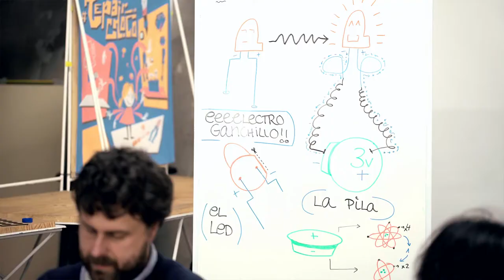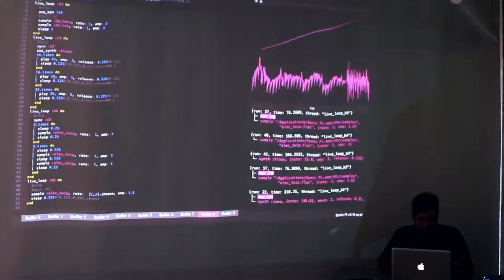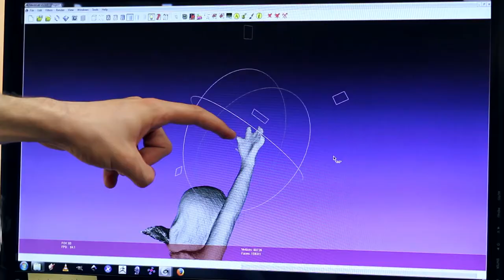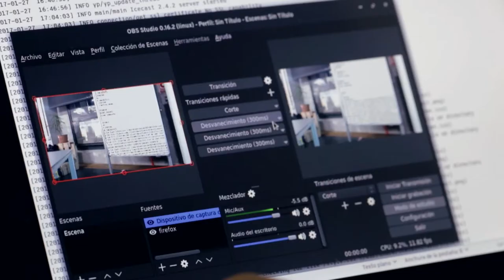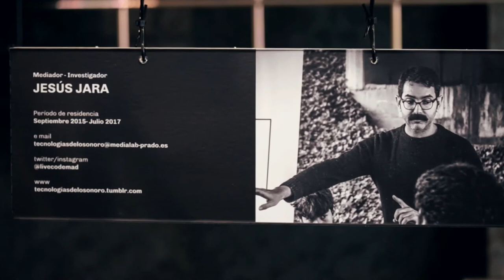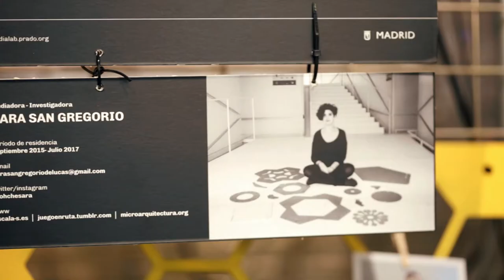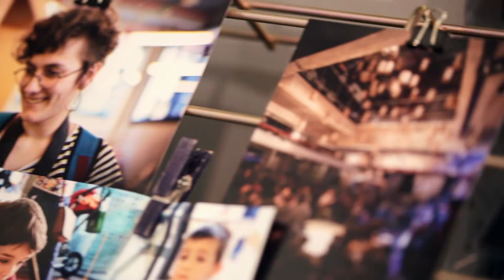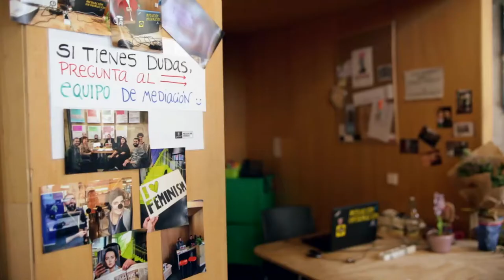Arde Mediación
El pasado 21 de junio el equipo de mediación presentó los resultados de las investigaciones desarrolladas durante los últimos dos años en Medialab. Una celebración donde pudimos conversar sobre su experiencia y que contó con Antonella Broglia como maestra de ceremonias.